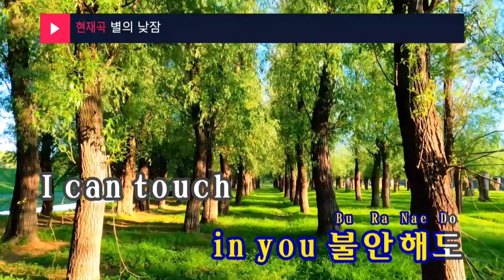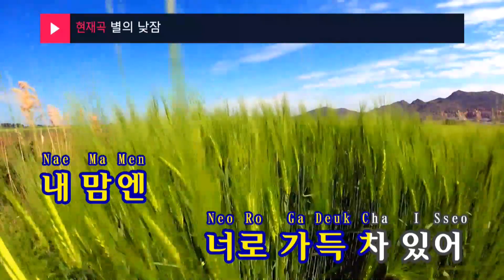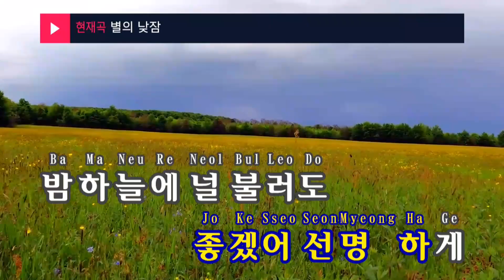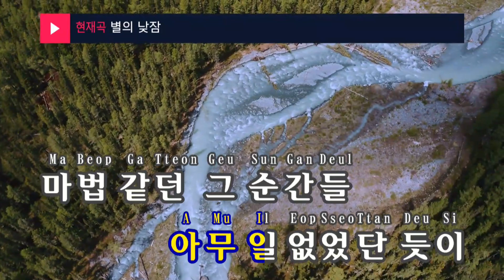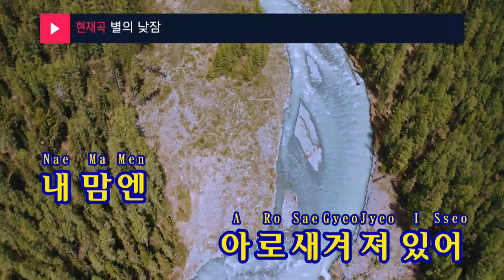별의 낮잠 - 투모로우바이투게더(Nap of a star - TXT) (KY.28921) / KY Karaoke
★ 곡 정보 ★
번호 : 28921
제목 : 별의 낮잠
가수 : 투모로우바이투게더
작사 : 를,"Hitman "Bang,..
작곡 : 를,"Hitman "Bang,..

Copyrightⓒkeumyoung